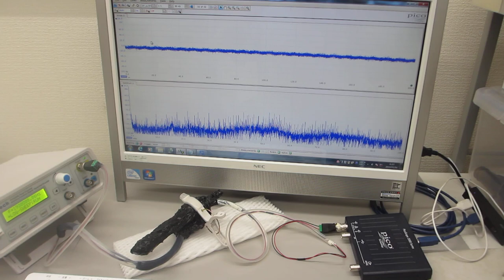５００Ｈｚから３００ＭＨｚの超音波伝搬状態を制御可能にする超音波プローブの伝搬特性（非線形特性、応答特性、ゆらぎの特性、相互作用）